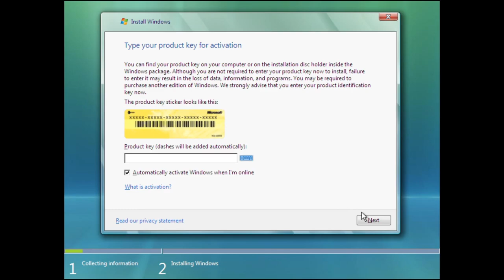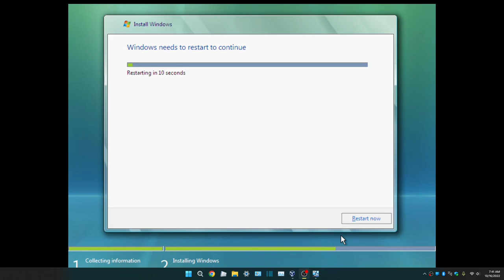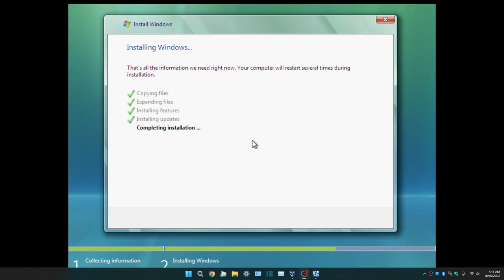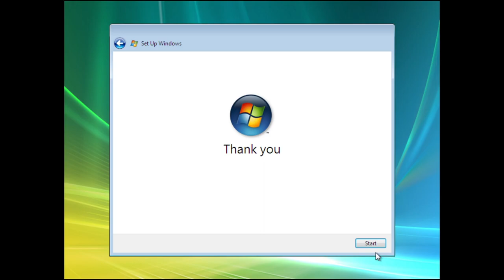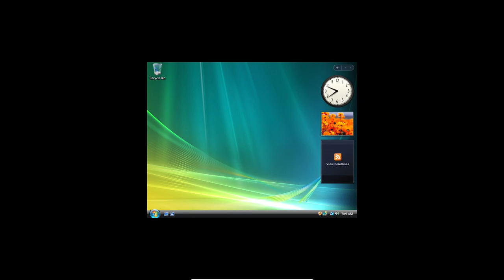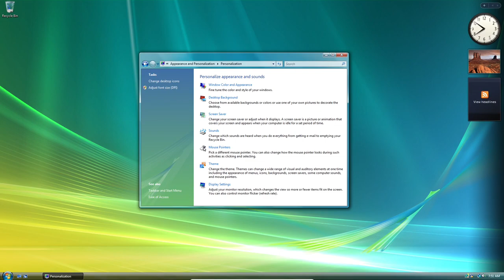Windows Vista Late 15th Aniveristy Install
I am installing Windows Vista for its 15th anniversary because back in January 2007 it was available to everyone to buy in the stores.